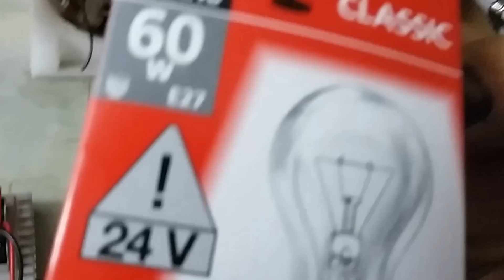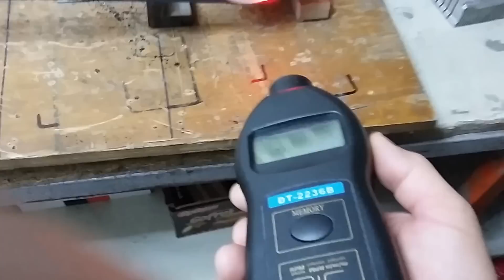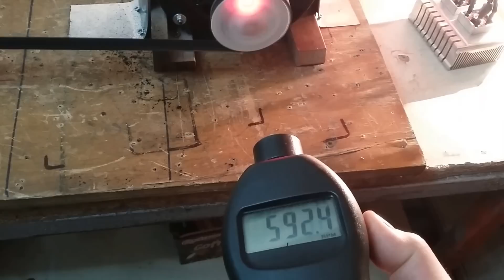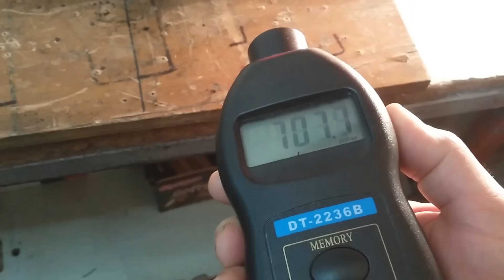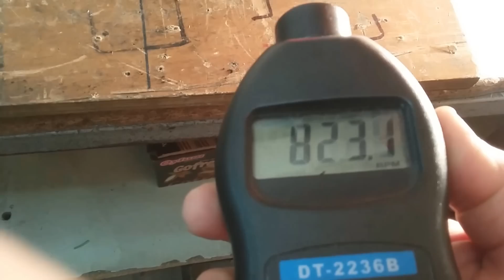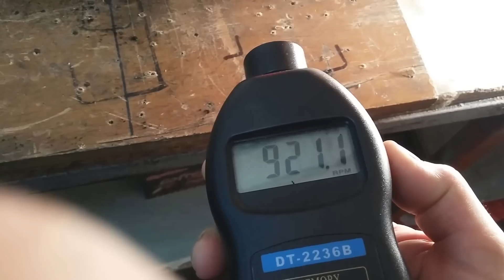RÜZGAR TÜRBİNİ ALTERNATÖRÜ 500 WATT 600 - 800 DEVİR ELEKTRİK ÜRETİMİ